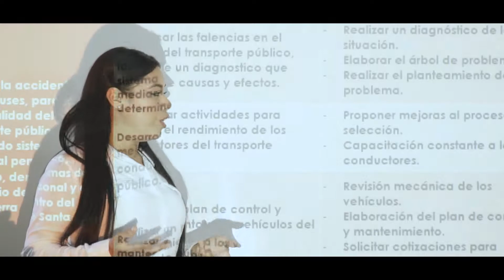Spot Instituto ENSEC - Santa Cruz - Bolivia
Dirección Gral.: Yoakim Méndez